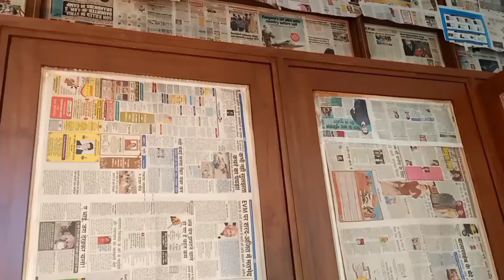☑️Cabinet door switch on/off || cabinet door led strip light control || wardrobe light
Firoz technical

इस वीडियो में बताया गया कैबिनेट के अंदर लाइट कैसे लगाएं और डोर स्विच कैसे लगाएं एलईडी स्ट्रिप 12 वोल्ट वर्क ए टू जेड

wifi touch panel switch video

Bathroom fasle ceiling wiring video

Black and Decker set
Bosch set box

 Wardrobe Door Control Switch on/off //Flipkart

LED Strip Light Flexible for Outdoor Warm White)